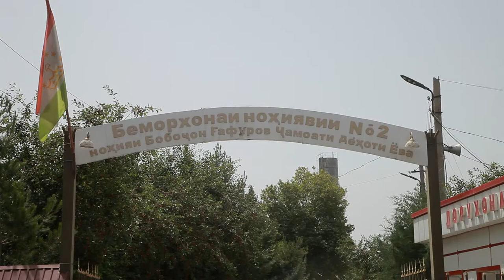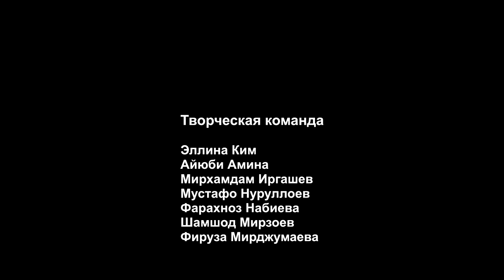Таджикистан_Завезенные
Фильм о том, как менялось отношение к гражданам, возвращающимся из зарубежа в связи с информацией о том,что они являются распространителями Коронавируса.
Творческая команда: Фарахноз Набиева,  Мирхамдам Иргашев, Шамшод Мирзоев, Мустафо Нуруллаев, Аюби Амина, Фируза Мирджумаева
Супервайзер: Эллина Ким

Фильм снят при поддержке Представительства IWPR в Центральной Азии в рамках проекта «Развитие новых медиа и цифровой журналистики». Содержание фильма, взгляды, мнения и их интерпретация, выражаемые в ролике, принадлежат автору/-ам и могут не совпадать с официальной позицией IWPR.